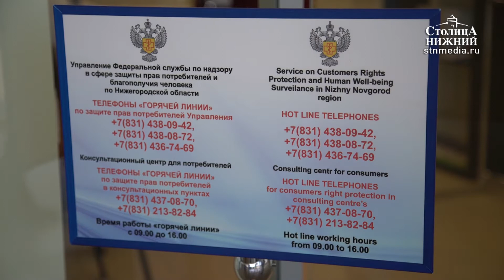Центр консультации потребителей открылся на время ЧМ-2018 в международном аэропорту Стригино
Консультационный пункт по вопросам потребительского рынка открылся в международном аэропорту Стригино. Сотрудники Роспотребнадзора будут оказывать помощь гостям Нижнего Новгорода по вопросам покупок и услуг. Центр расположился на втором этаже рядом с кабинетом матери и ребенка. Он будет работать до 8 июля в круглосуточном режиме. Подробности — в материале «Столицы Нижний».